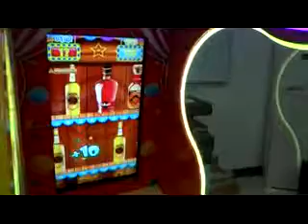Funny Circus video